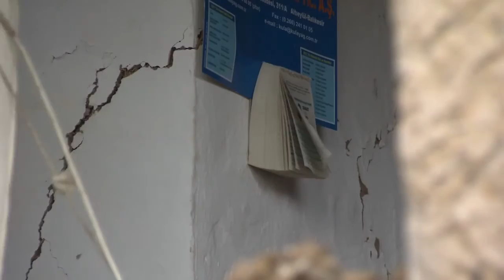Çanakkale Ayvacık Yukarıköy - Depremzede Yörükler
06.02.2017